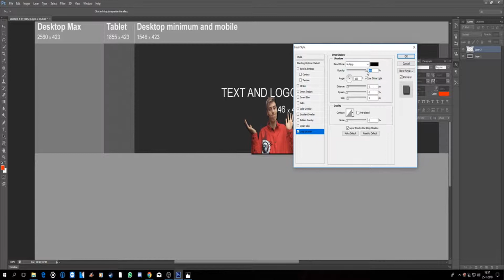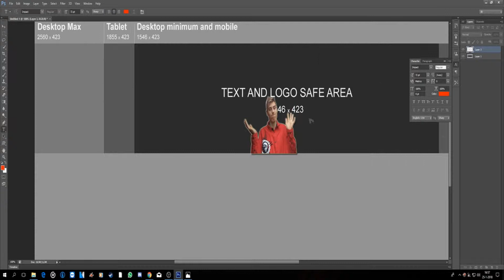super mario overworld theme remix Wat dacht je dan